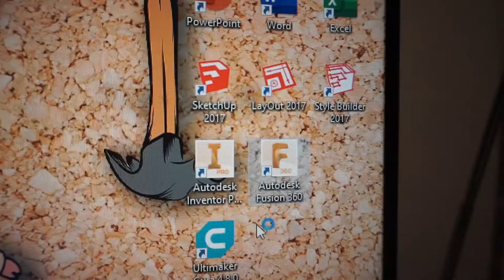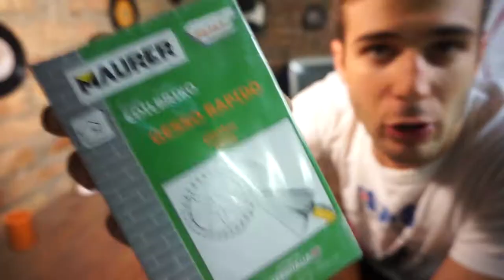Modifico il (SUPER)cannone sparapatate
Era una cosa da fare, lo sapevamo tutti.
Può andare oltre? tutti ce lo domandiamo, queste sono solo un paio di idee che mi sono venute in mente su come modifiche per il super economico cannone sparapatate.
ho voluto utilizzare la stampante che non tutti hanno ma che in qualche modo devo usare ma l'accensione elettrica è un consiglio che vi do, semplice economico e estremamente efficacie, cosa volete di più?
neanche una morosa vi può dare tanta soddisfazione come accendere il cannone in sicurezza.

SECONDO VOI QUEL'E' IL RAZZO CHE VA PIU' LONTANO?

ci mettete poco a capirlo basta che andiate nel video dopo…. buona visione (se lo avete già visto buona nanna)